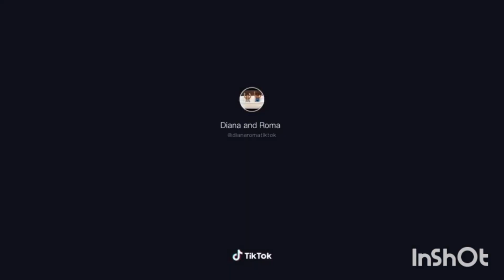LIKENASTY VS DIANA ROMA BEST TIK TOK CHALLENGES LET WATCH